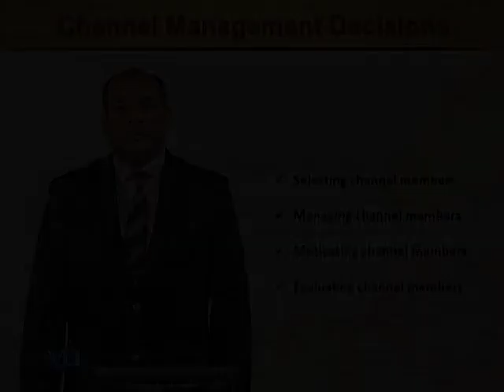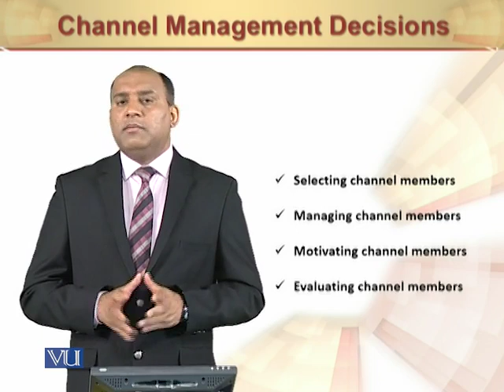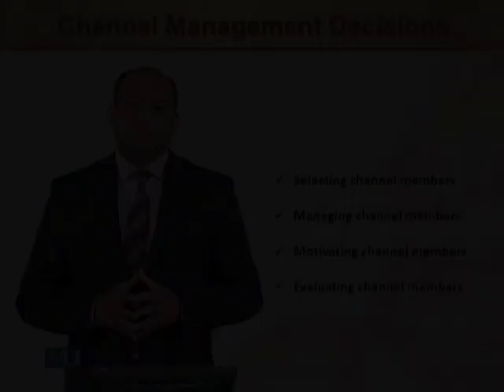Channel Management Decisions| Principles of Marketing | MGT301_Topic143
Channel Management Decisions
by Mr. Rizwan Saleem